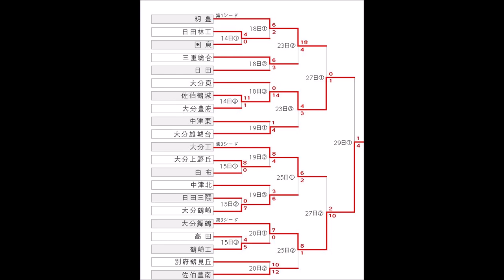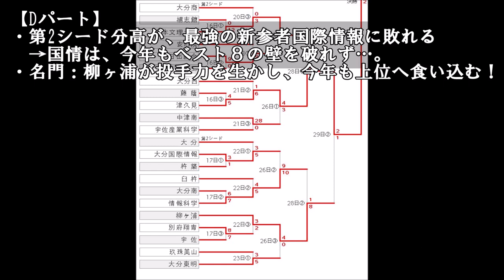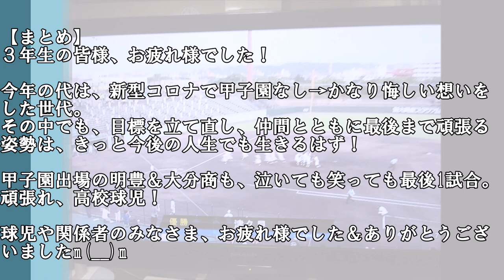【高校野球⚾】2020夏大分県大会 簡単な感想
2020年夏、大分県高等学校野球大会開催！
残念ながら甲子園はないものの、最後の夏を一生懸命に戦い抜いた大分の高校球児たち☆
大分県大会の簡単な振り返りや感想をご紹介いたしますm(__)m

Cf:🎥大分県大会組み合わせ決定（個人的な予想や注目校紹介）動画